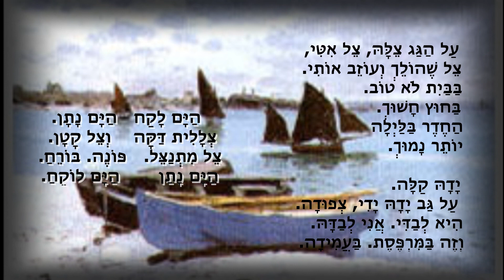Hayam Natan Hayam Lakach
Amos Oz song "Hayam Natan Hayam Lakach"
From his book "Otto Ha-Yam"
Composed by Iris Karlin